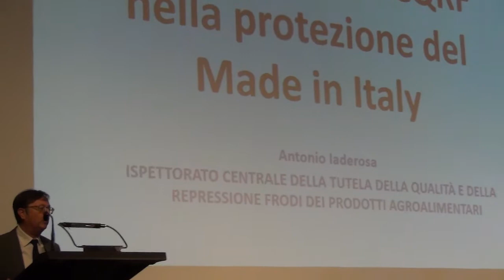Ancona 8-11-18 Coldiretti 4/7 L'agroalimentare italiano punta sulla legalità - Antonio Iaderosa